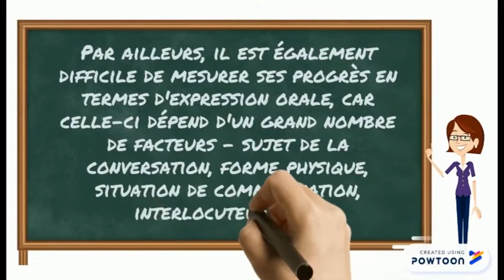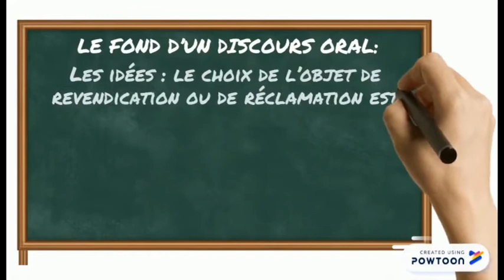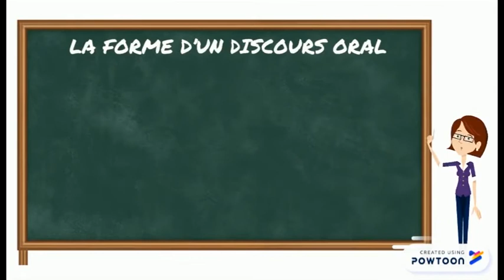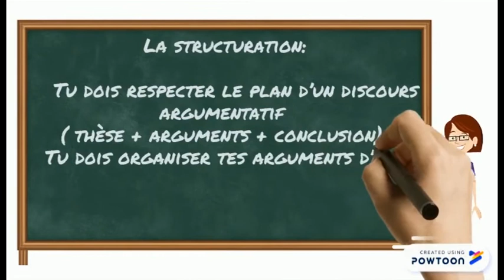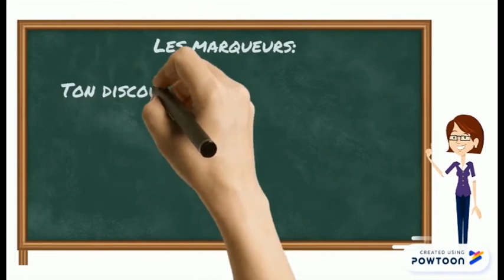Paramètres d’évaluation de la compétence de communication orale